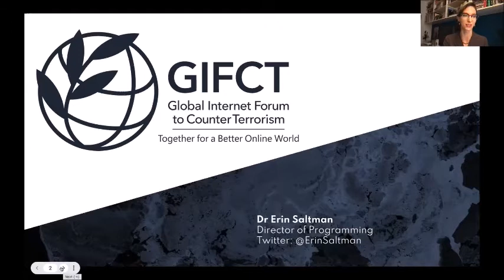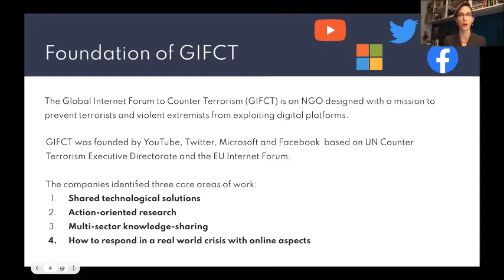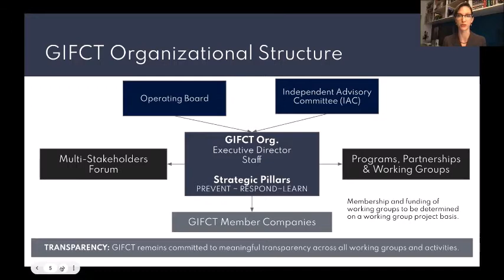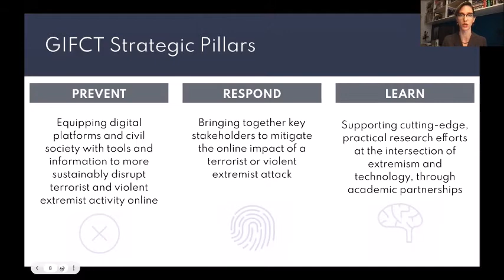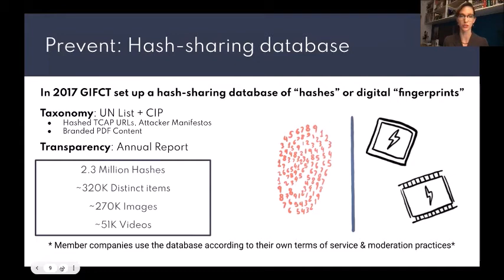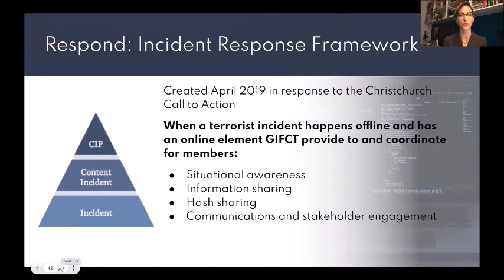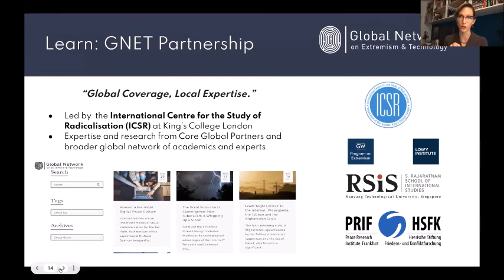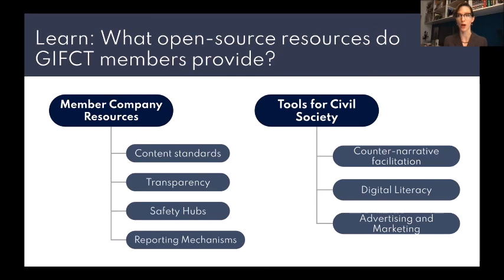CEP Webinar supported by The Foreign Office of Germany on Nov. 10, 2021 | Dr. Erin Saltman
Event topic: “The misuse of online services by transnational right-wing extremist and terrorist networks: threats, regulatory countermeasures, and challenges”

This webinar explored the current situation and regulatory developments and discussed the various challenges encountered by governments and industry in countering this threat. It is the second event in a virtual event series during which the Counter Extremism Project (CEP), supported by the Federal Foreign Office of Germany, examines the various challenges emanating from the transnational right-wing extremist and terrorist movement.

EVENT PROGRAM:

Moderator
Dr. Hans-Jakob Schindler
Senior Director, Counter Extremism Project (CEP)

Introductory remarks
Gabriele Scheel
Head of Division “International Cooperation against Terrorism, Drug Trafficking, Organized Crime and Corruption”, Federal Foreign Office of Germany

Part 1: Methods of misuse
Alexander Ritzmann
Senior Advisor, Counter Extremism Project (CEP)

Jacob Davey
Head of Research & Policy of Far-right and Hate Movements, Institute for Strategic Dialogue (ISD)

Part 2: Developing regulatory framework, challenges and role of industry
Amb. Henri Verdier
Ambassador for Digital Affairs, Ministry for Europe and Foreign Affairs of France

Derek I. Schmeck
Senior Policy Advisor, Bureau of Counterterrorism, U.S. Department of State

Yolanda Gallego-Casilda Grau
Head of Unit “Prevention of Radicalization”, DG Migration & Home Affairs, European Union

Dr. Erin Saltman
Director of Programming, Global Internet Forum to Counter Terrorism (GIFCT)